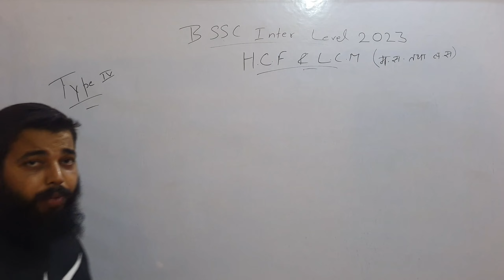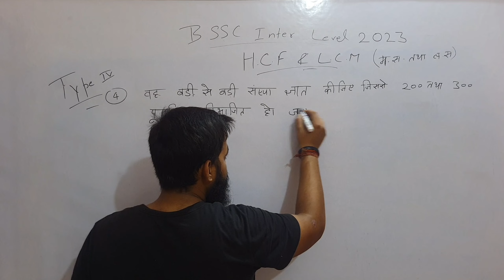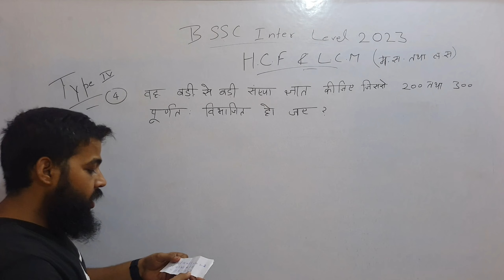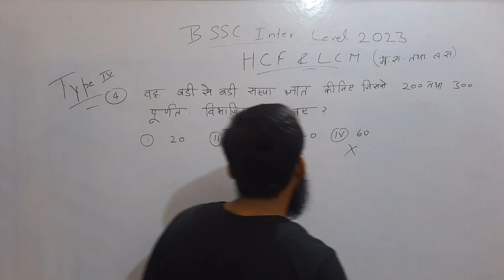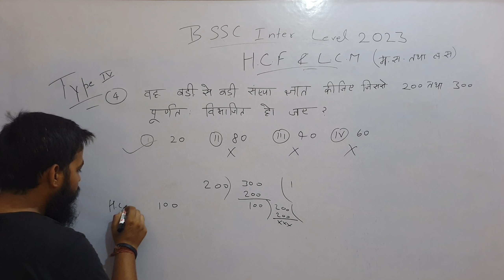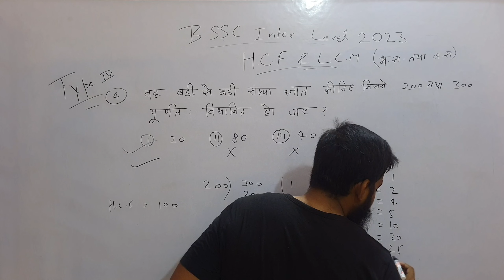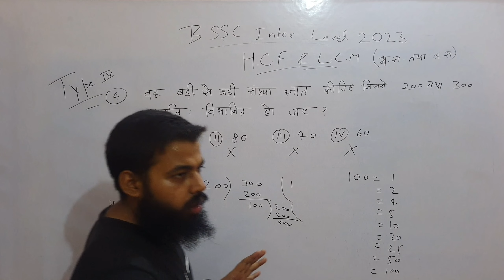HCF & LCM||Type 4 ||Complete Mathematics||BSSC INTER LEVEL 2023